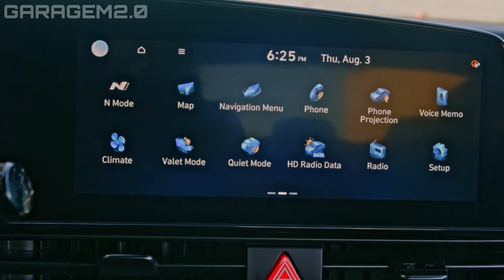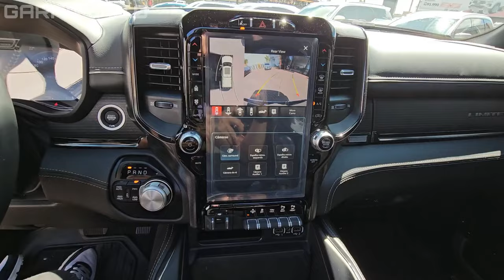🚨 NOVO HYUNDAI ELANTRA 2025 NO BRASIL! A VIDA FÁCIL DO COROLLA ESTÁ PRESTES A MUDAR!